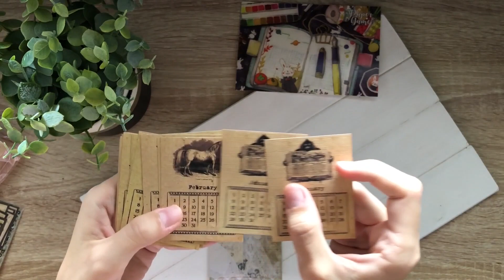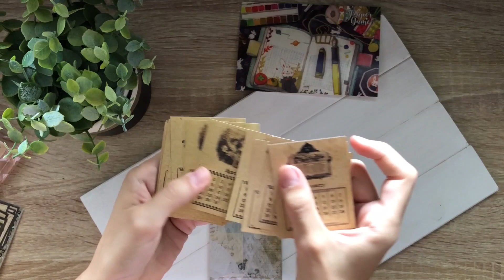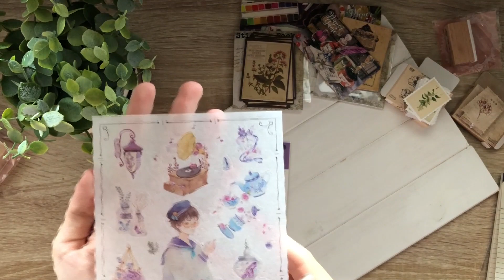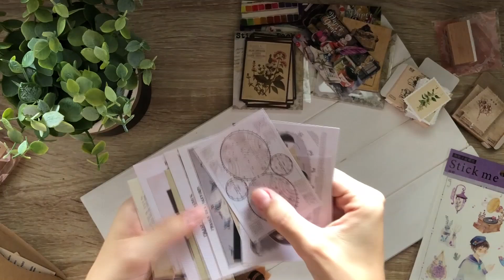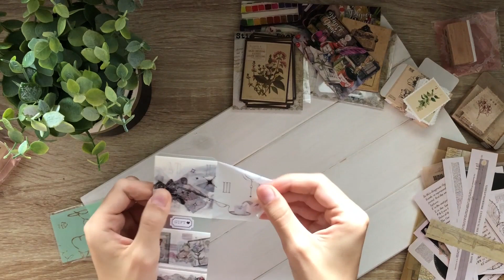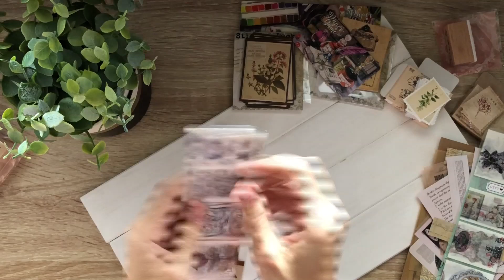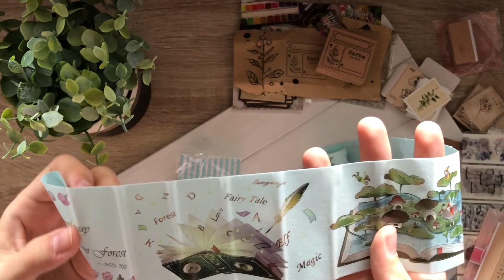Vintage stationery | Etsy Haul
I wanted to do an haul video about some things I bought on etsy :3
The name of the shop is PaperGameCo and they have too cute things.

Ho voluto fare un haul di alcune cose comprate su Etsy
Il negozio si chiama PaperGameCo e ha troppe cose carine ^^
Vi lascio il link del negozio qui: